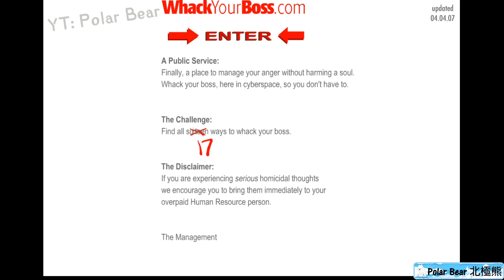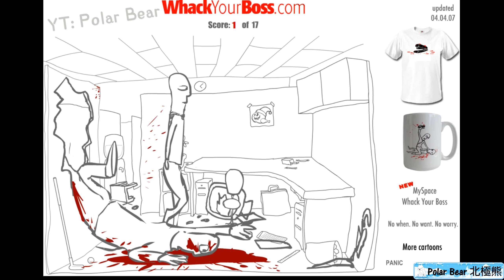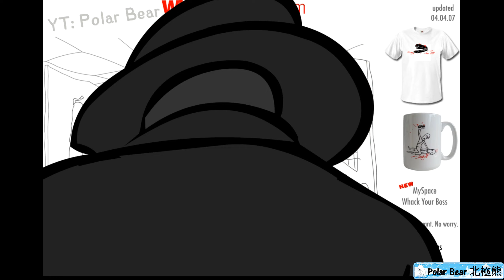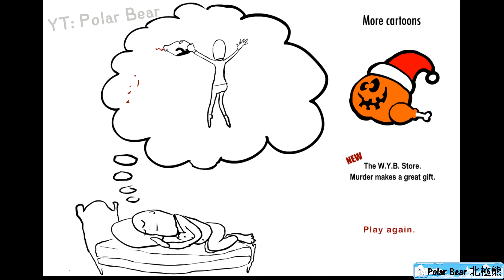Whack Your Boss！(17ways) Gameplay (Flash Game)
✶如果你想在電腦上玩遊戲，請下載FlashPlayer和遊戲。
✶If you want to play games on your computer, please download FlashPlayer and games.

遊戲攻略：
你必須通過在辦公室裡找到 17 件物品來解決這個難題來殺死你的老闆。

遊戲攻略：以滑鼠操作進行遊戲。
發佈影片：2023年04月30日
評分：8.5／10
人氣：8.5／10

Game description:
You have to solve the puzzle by finding 17 objects in the office room to kill your boss.

Controls: Use mouse
Release Video: April 30 2023
Rating: 8.5／10
Popular: 8.5／10